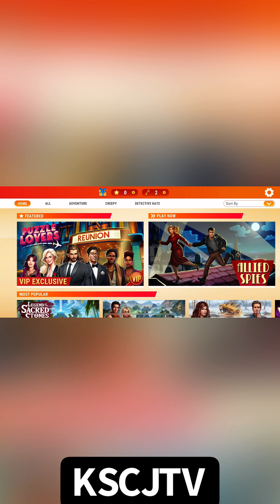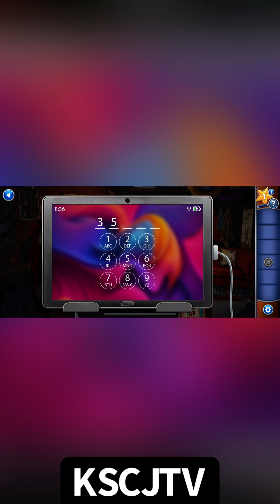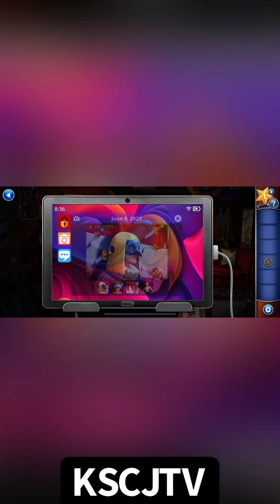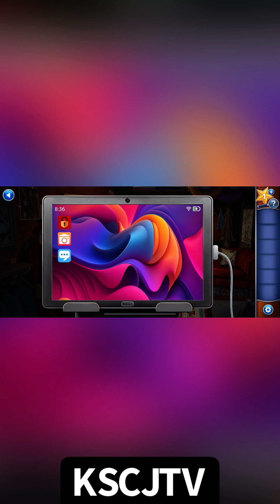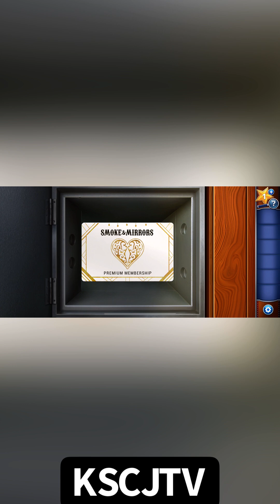Adventure Escape Mysteries. Vanishing Acts Chapter 1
Video 1

Audio
Noir
MojoProductions

Audio
Jazzy
Korolkov

Audio
Sneaky (full version)
AllenGrey